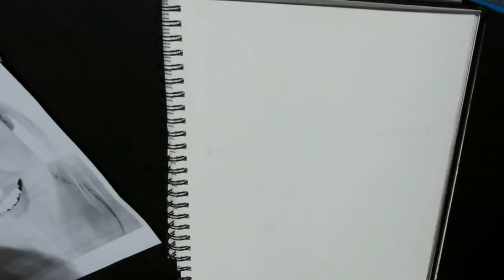HAYAT PORTRAIT/HOW TO DRAW PENCIL SKETCH OF HAYAT/HANDE ERCEL.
hello friends,
material used: Brustro sketch book,
                          Artline sketch pencil[HB,2HB,4HB,6HB,8HB,10HB]
                          kohinoor eraser pencil,